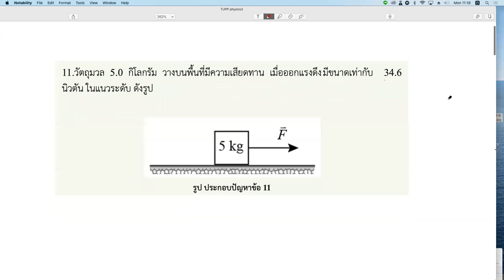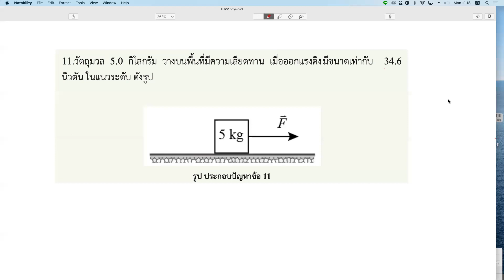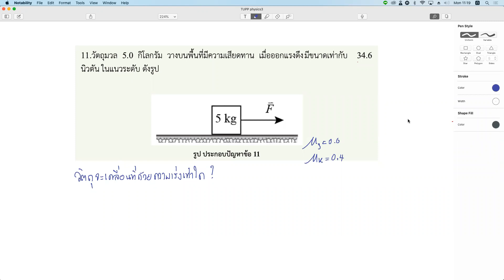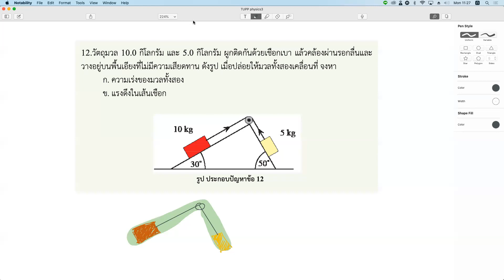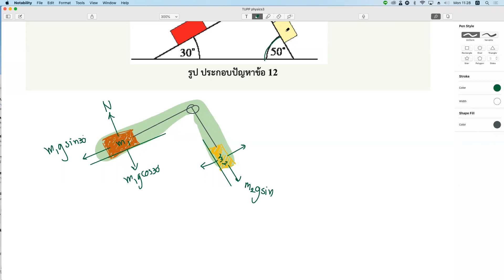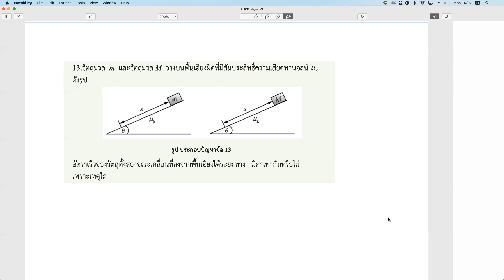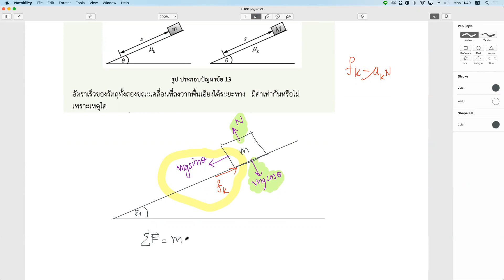โจทย์แบบฝึกหัดท้ายเล่ม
โจทย์แบบฝึกหัดฟิสิกส์ ม.4 เทอม1 ท้ายเล่ม ข้อ 11-13